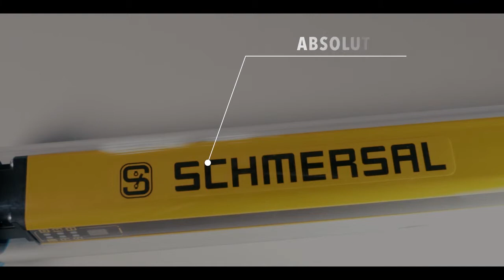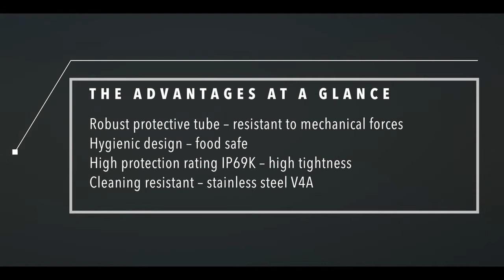Schmersal Safety Light Curtain with wash down protection